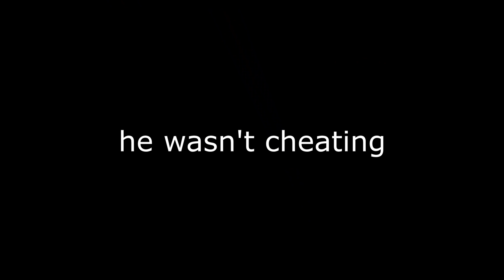WE GOT CHASED AFTER GOING NETHER *NO ESCAPE* - HOW TO HCF #3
IP: play.vipermc.net

Texture pack(s) → Ask in the comments with a timestamp
Backround song(s) → xxxxx [Instrumental]